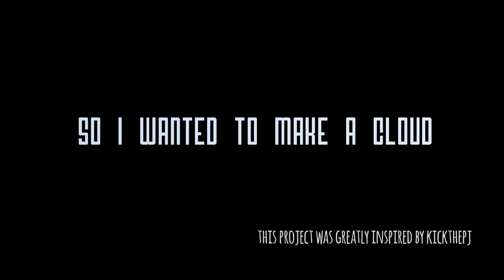I made a cloud!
Hi, so I wanted to make a cloud, and I did. This was awesomely inspired by kickthepj. I love my cloud!